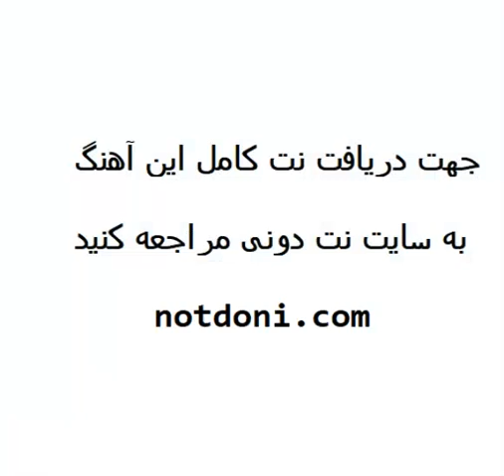نت پیانوی بهار من گذشته شاید از ستار